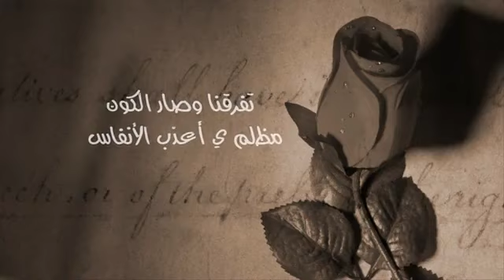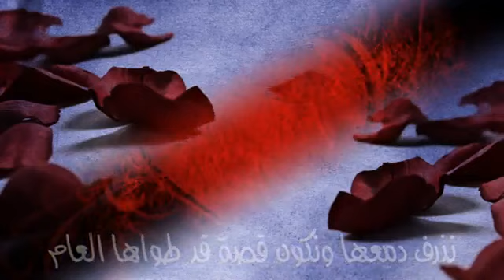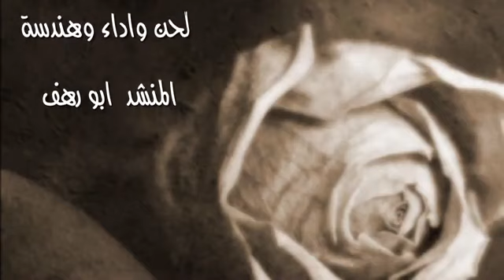نشيد فقدتك يا أعز الناس